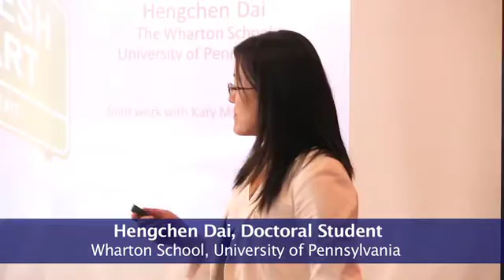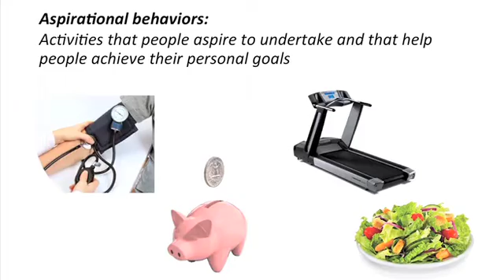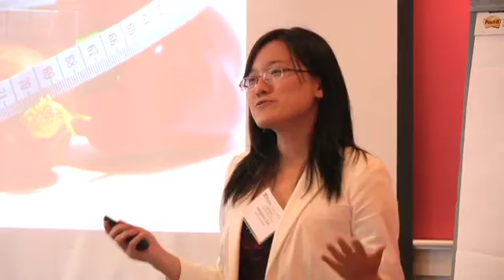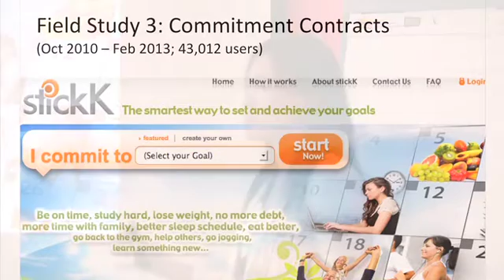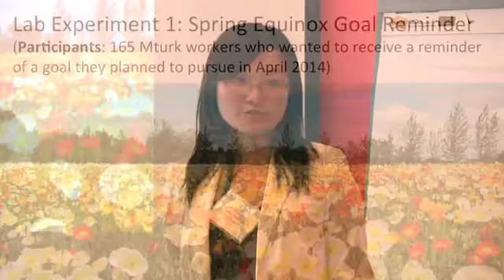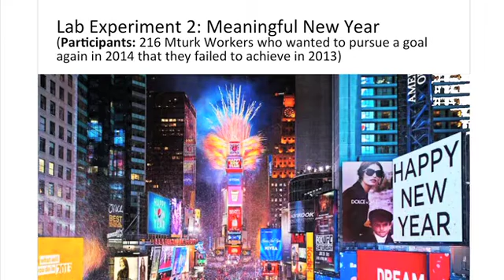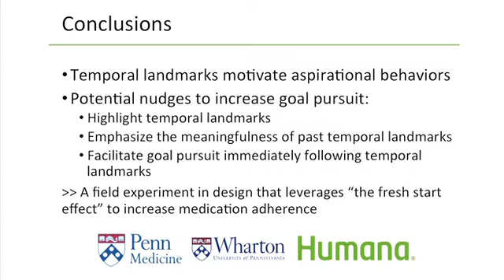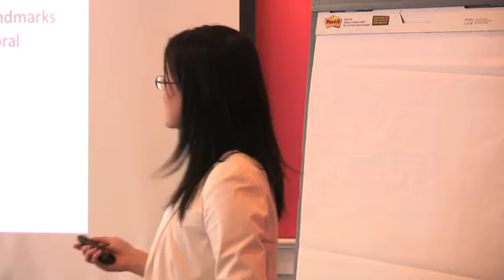Hengchen Dai: The 'Fresh Start' Effect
Happening at the 2014 Penn-CMU Roybal Center on Behavioral Economics and Health Retreat: University of Pennsylvania Wharton School PhD student Hengchen Dai explains her ongoing studies of the "Fresh Start Effect." Her team is investigating temporal landmarks -- special dates and events that can serve as portals enabling a person to psychologically disconnect their current self from their past self in order to pursue aspirational life goals.